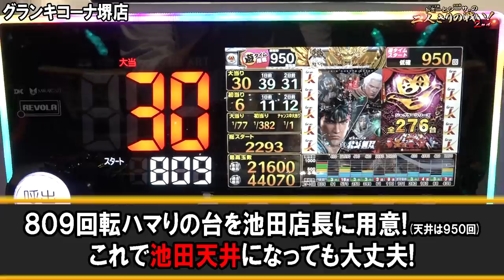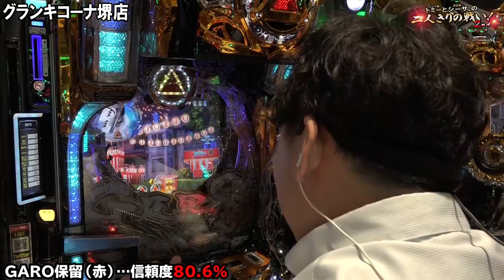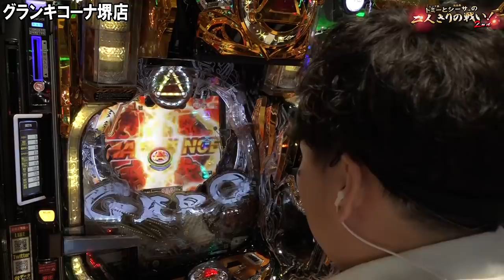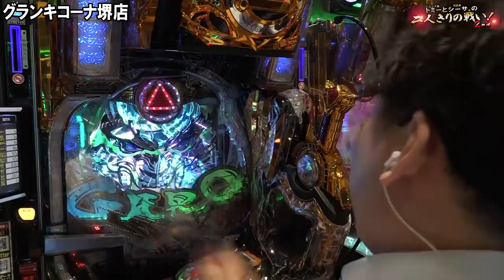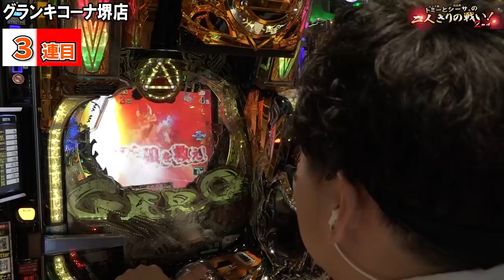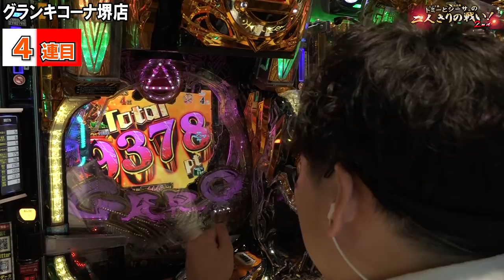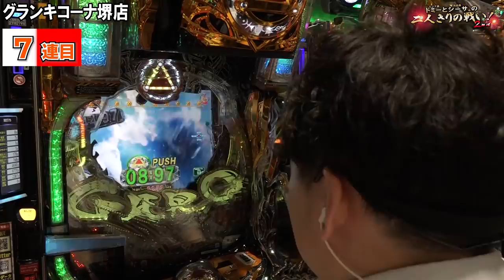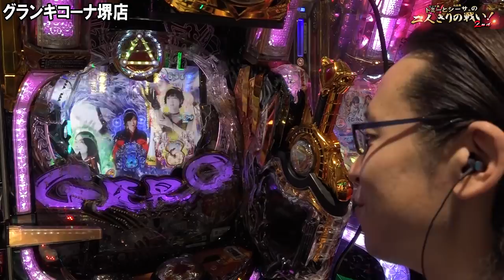【P牙狼月虹ノ旅人】牙狼の大当り連発に歓喜!!神台!!一撃一万発Over!?『トミーとシーサ。の２人きりの戦い！２ｎｄ第２５回前編』【シーサ。】【グランキコーナ堺店】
今回は、超話題の新台で実践です！どんだけ出るの!?
「牙狼月虹ノ旅人」をご覧ください！

■２人きりの戦い！２ｎｄ第２４回の動画

P牙狼月虹ノ旅人